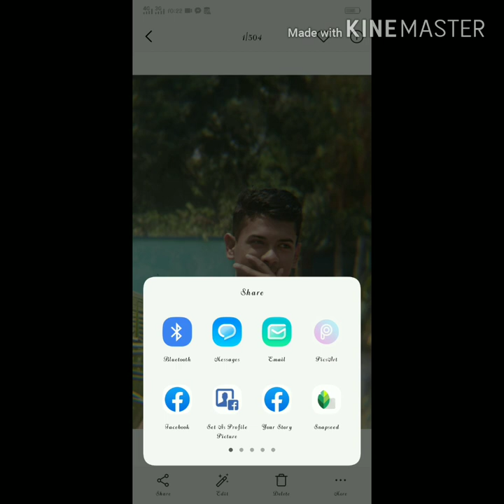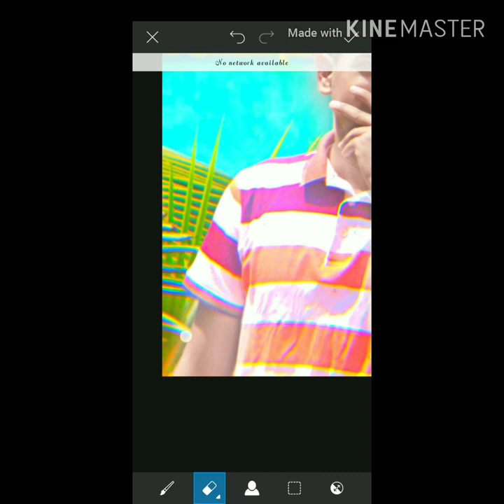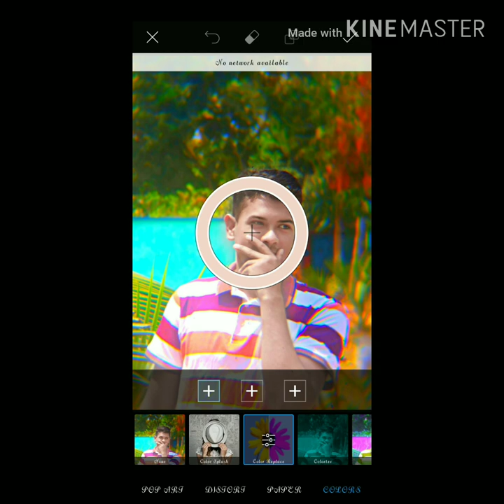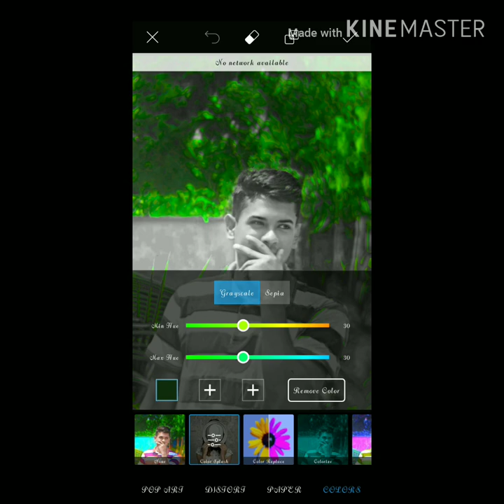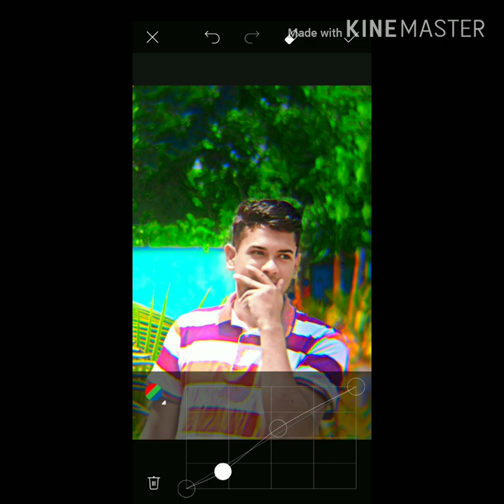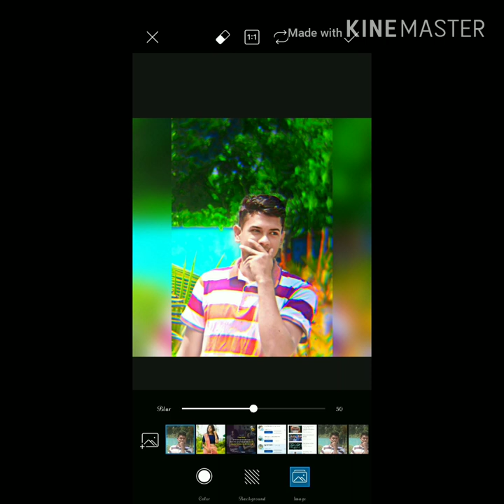Photo editing tutorial\ picsart \Rakibul Islam Rifat\colorful photo making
Easily Make your photo colourful.
 Pic: Md.Akram Sarker(Imran Irfan)
Edit: Rakibul Islam Rifat
Pc: Najmul Islam
Audio suggested by: Ncs(alone faded)